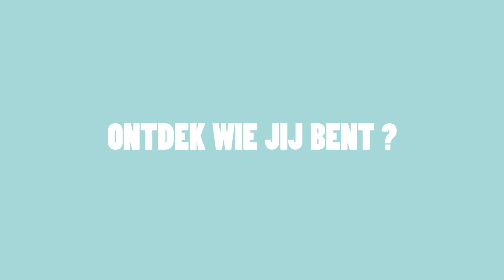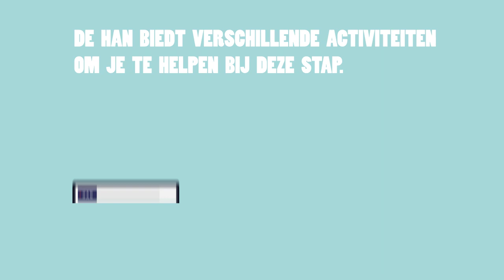HAN Motion Graphic Willem Polman AVI-C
Opdracht vanuit school voor het vak AVI.